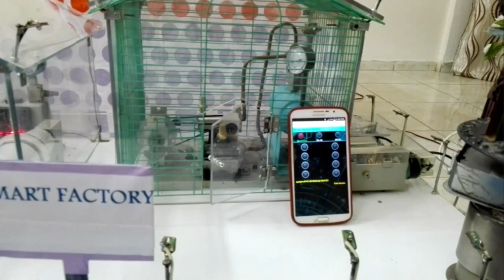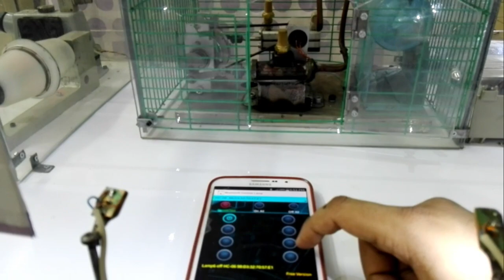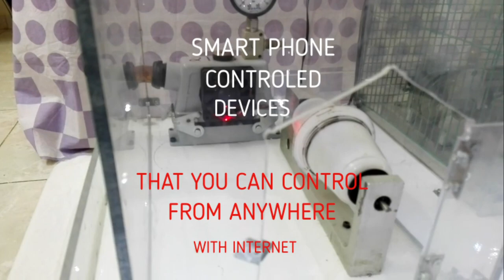SMART PHONE AND ARDUINO CONTROL (SMART FACTORY)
This is the model of a smart factory we can control devices with any smart phone from anywhere with internet .you can contact us on mail .for code also .We are using a Arduino as a controller .For other videos please